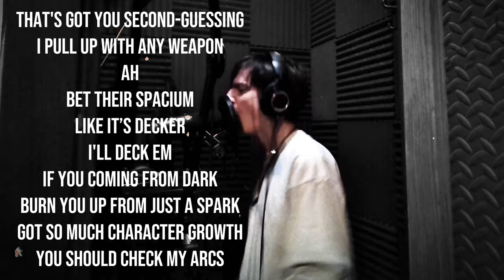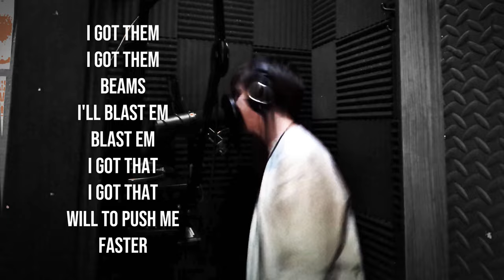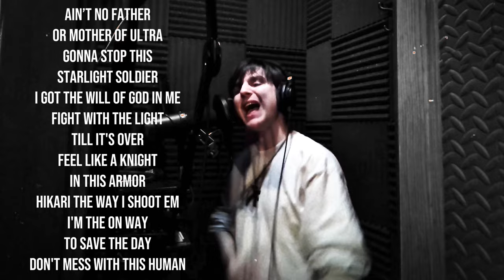ULTRAMEN RAP VIDEO | "ULTRAFACTOR" | Alltime Arcade [Prod. by Flint 4K]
CREDITS LIST -